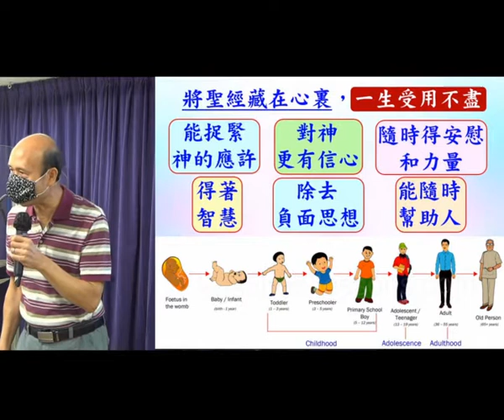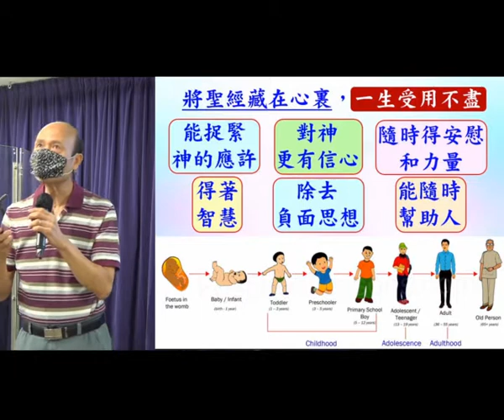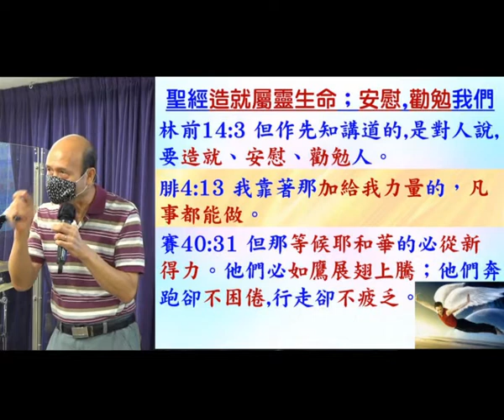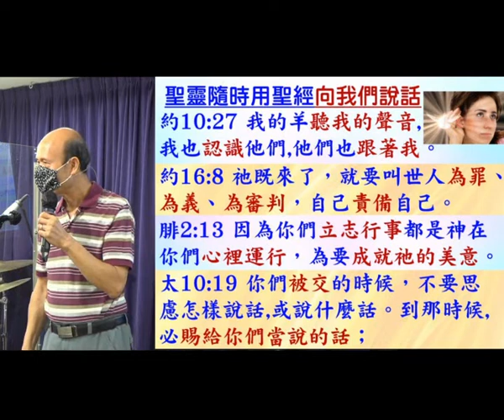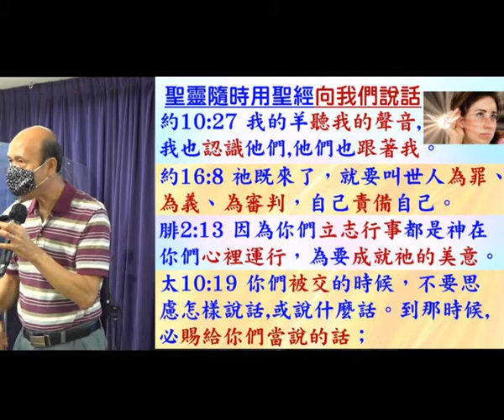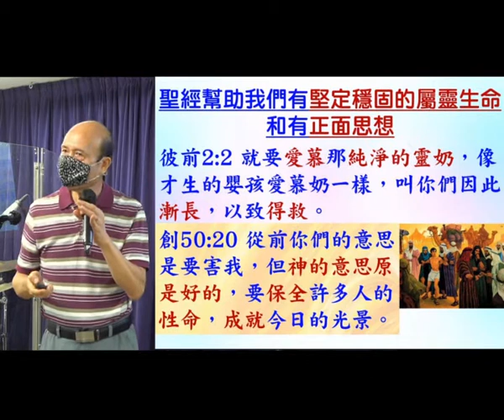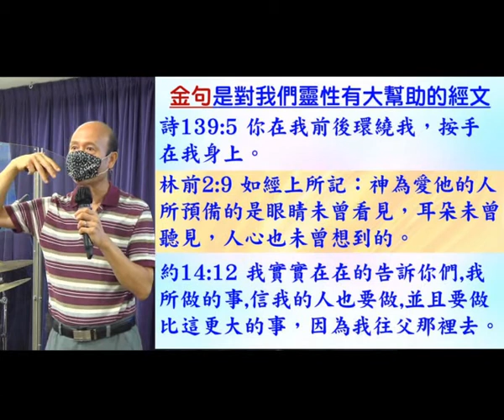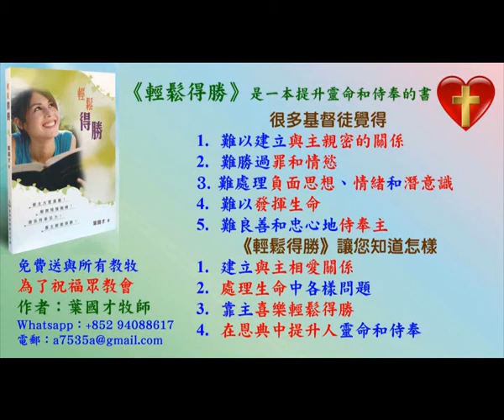我將神的話藏在心裏 8.11.2020 -葉牧師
我將神的話藏在心裏

1. 與主的關係：怎樣建立與主相愛的關係，怎樣從主的愛得力，怎樣深信神的供應和計劃。
2. 處理生命：怎樣不被人、罪、負面思想情緒和潛意識、婚姻和生活的問題、和侍奉的問題影響。
3. 進入不同層次的侍奉：侍奉可以由簡單的生活見證，到建立別人的靈命，或進入策略性的侍奉。

《輕鬆得勝》的特色：
1. 一目了然：簡單知道怎樣處理和發揮生命。
2. 有實際可行的方法：我和很多人曾20年實際地應用。
3. 可以輕鬆喜樂地得勝：可以在恩典中輕鬆喜樂地處理任何問題，不需要在壓力下成長。因為耶穌的軛是容易的，而神喜悅我們任何真心的努力。
4. 活出《輕鬆得勝》並不太難：處理和發揮生命並不是遙不可及。

密碼Password：HongKong12